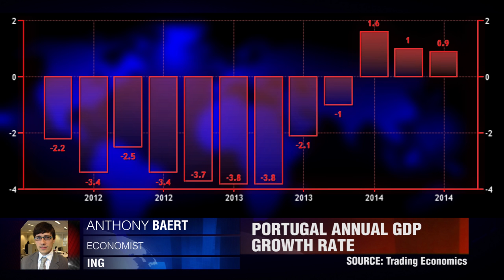Перспективы Португалии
Почему ЦБ Португалии понизил прогноз роста экономики страны в текущем году до 0,9%? Энтони Баэрт, ING.